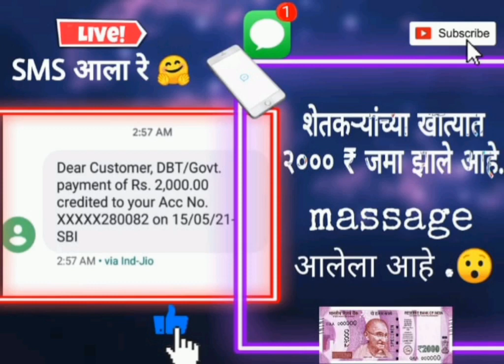p m kisaan yogna 2021.2000, pardhan manthri kisan yogna 14 may 8 th hafta jama.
sms  आलेला आहे 14 मे ला 2000 रूपये खात्यात जमा झाले आहेत.हा पूर्ण वेडिओ बघा. आपण शेतकरी या चॅनल ला लाईक आणि सबस्क्राईब करा.